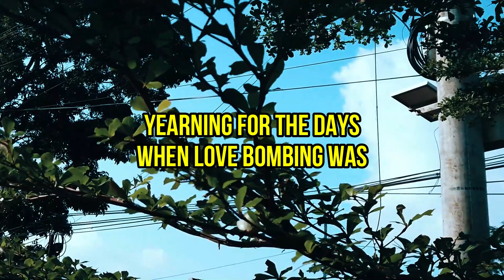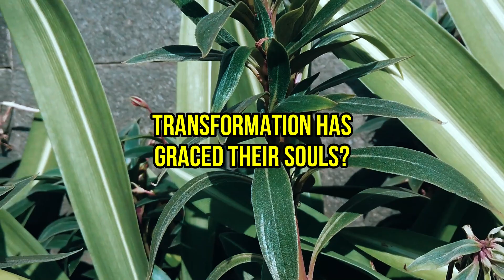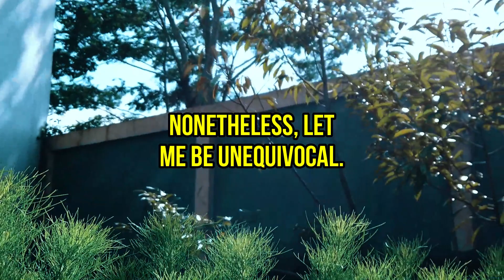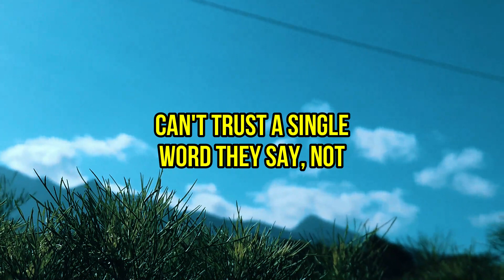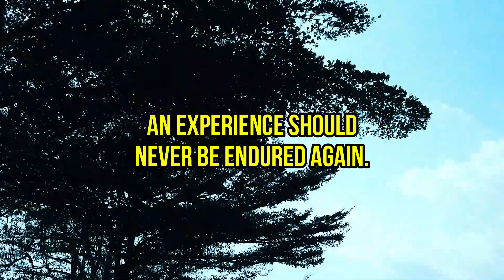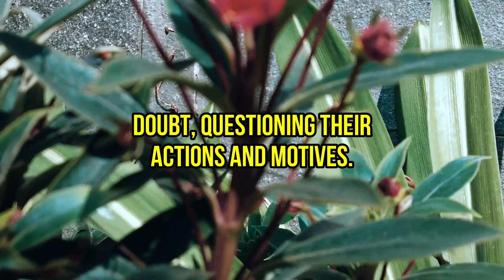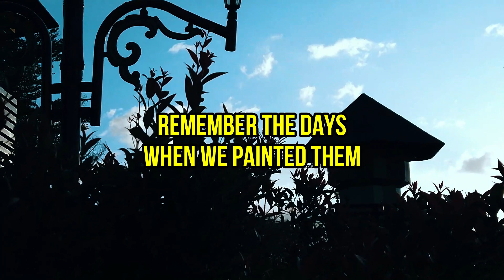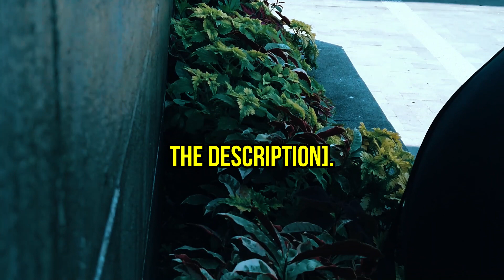This is why the narcissist desperately craves the empath's return! | NPD | Narcissist Spot On